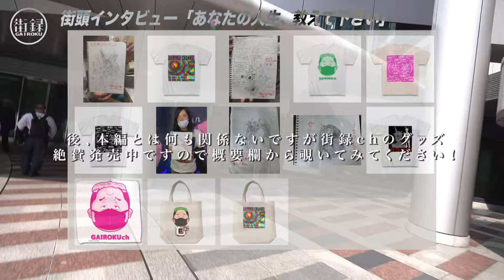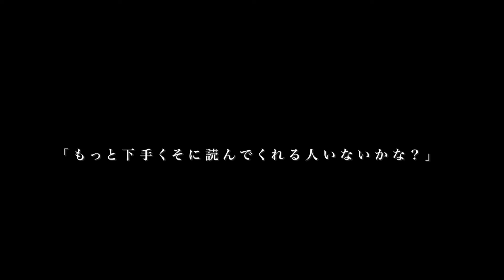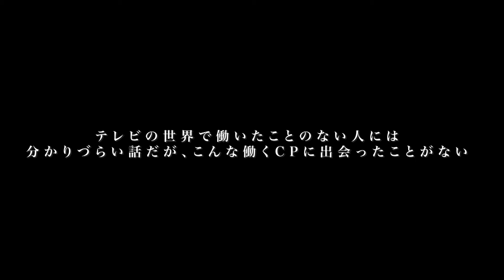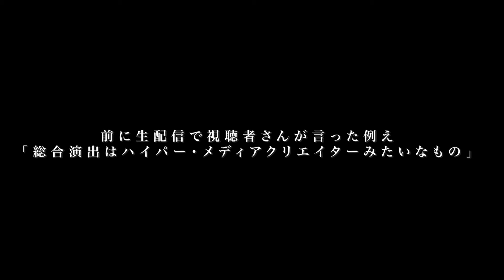死刑囚の息子から苦情/事件を扱うなら許可を取れ！ザ・ノンフィクション 元チーフプロデューサー張江泰之 さん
張江さんのtwitter

大阪・京都ロケクラファン！500円から支援できます！

※月水木金土日 18時を目安に動画アップ
    火19時から生配信予定です！よろしくお願い致します！

【使用機材】
・SONY・α７III